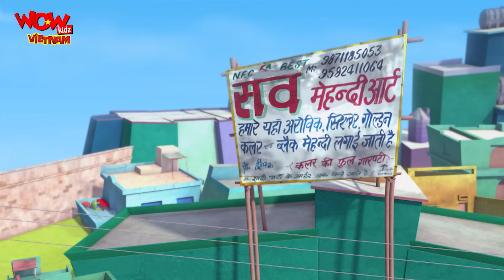Vir The Robot Boy | Compilation 24 | Hoạt Hình Siêu Nhân Hay Nhất